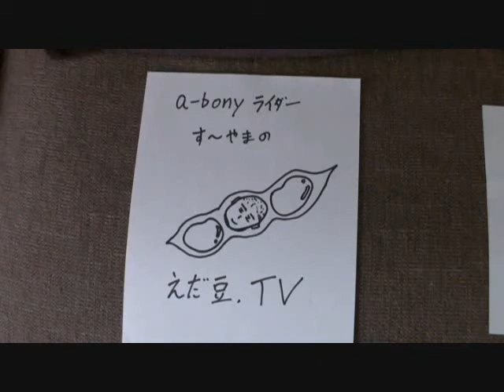えだ豆TV vol,6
めいほうビッグエアーの１５ｍキッカーでの練習を撮影。